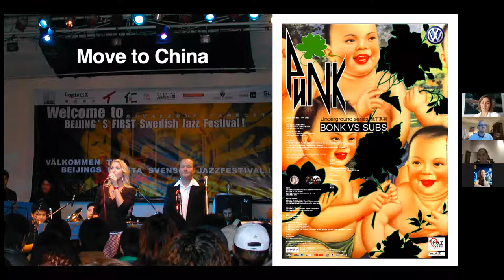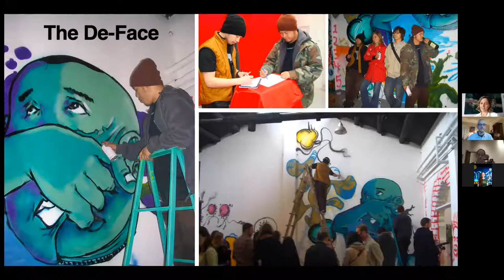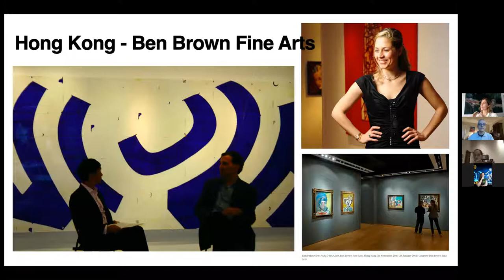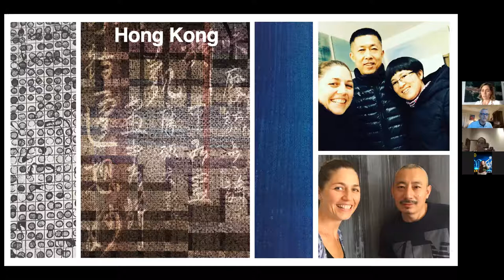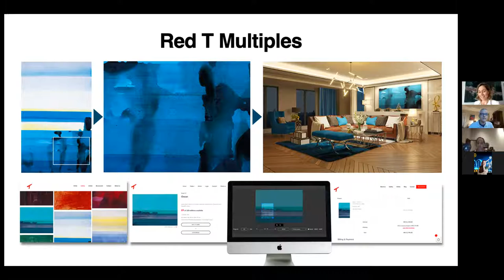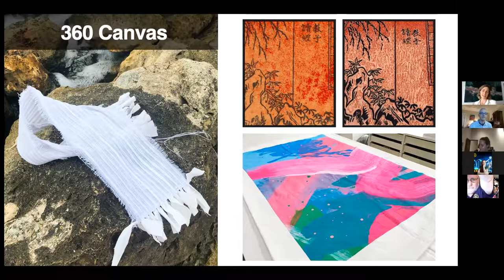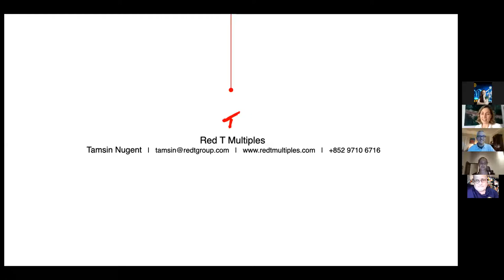Tamsin Nugent - From Chinese Punk to Art Tech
Punk music venues in Beijing in the early 2000's were largely illegal but full of passionate creatives thriving off being amongst like minded peers. For our speaker, Tamsin Nugent, this was the springboard to a career as an entrepreneur, pushing boundaries, navigating convention, and creating new ways to promote cool stuff to cool people. Now, Tamsin is in Hong Kong at the helm of Red T, pioneering a new innovation connecting the mass art buying market to easily customized fine art by notable artists on a novel digital platform: Red T Multiples.